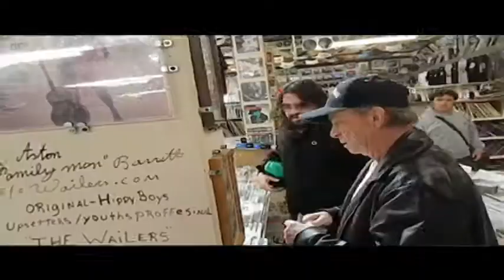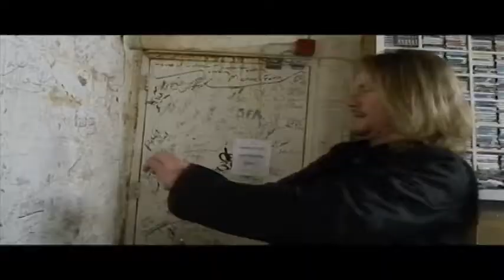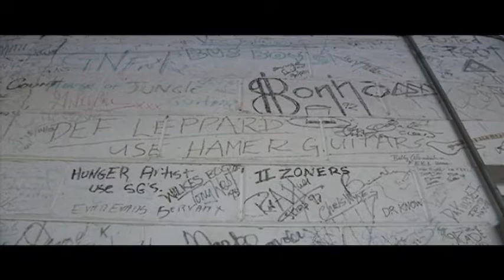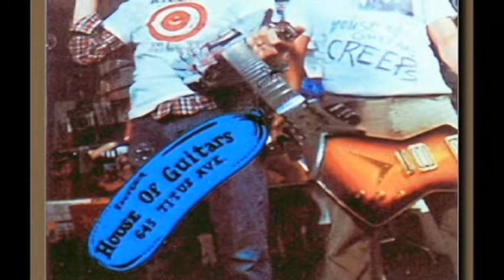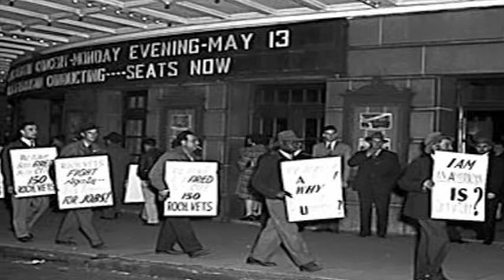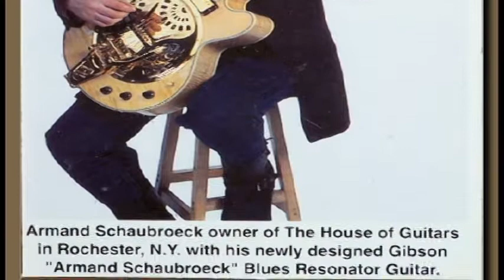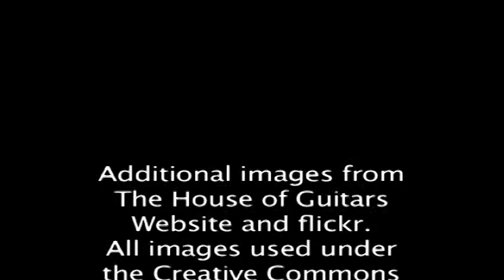The Hog (House of Guitars Documentary)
This is a documentary I made on the House of Guitars for my Junior Year documentary II class. Circa 2012. If you do not know the House of Guitars, you should. It is a legendary establishment on 645 Titus Avenue in Rochester, New York.

I had an immense amount of fun making this project. I had trouble forming it into a narrative. That was on me. But, it's still part of my origins as a filmmaker/comedian.

I'm sorry to the HOG staff for not uploading this sooner.